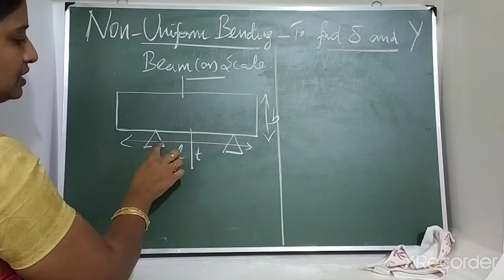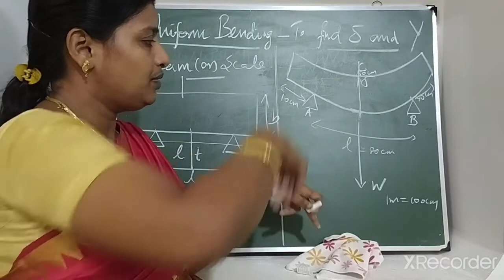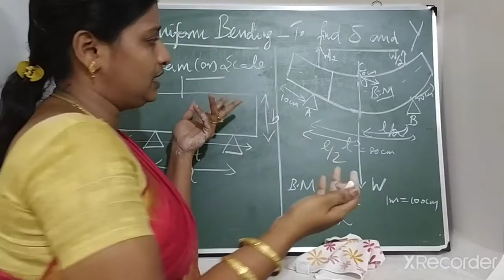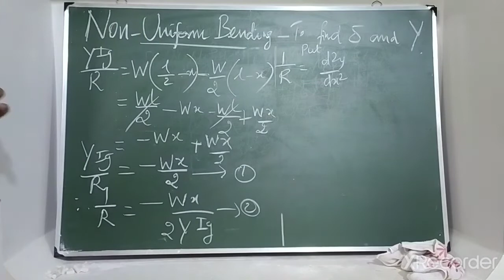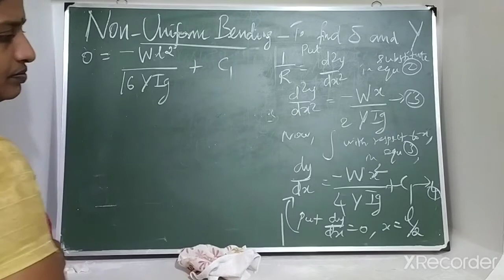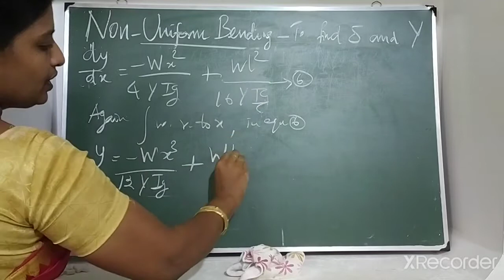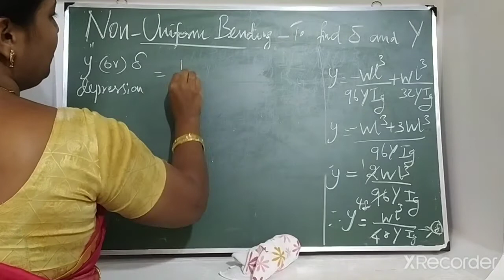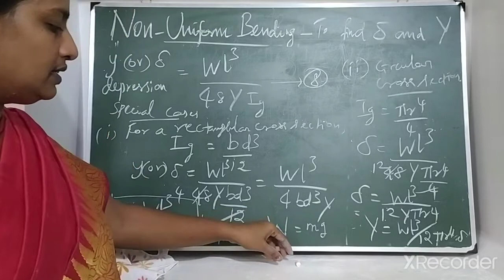Non-uniform bending of a beam